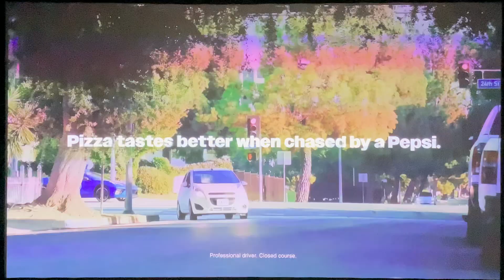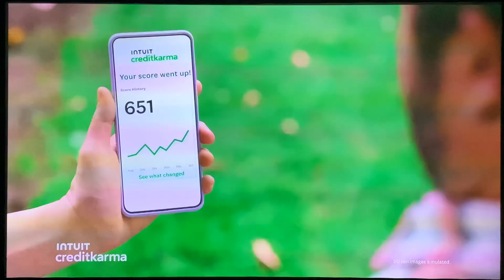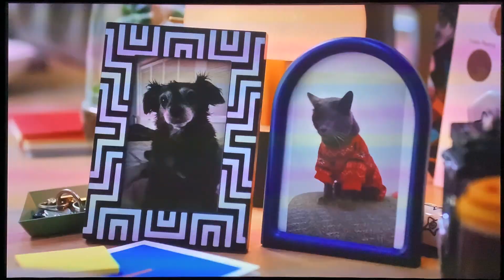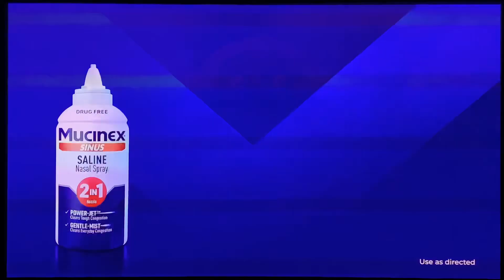Nick@Nite Commercial Breaks (November 8, 2024) [😫America in danger by DJT😫]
This will be a bumpy 4 years😫